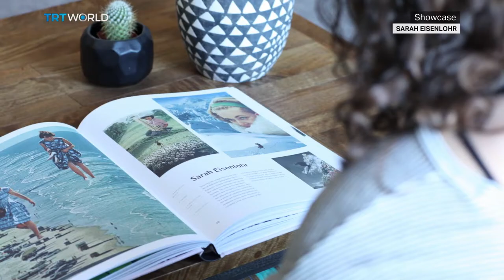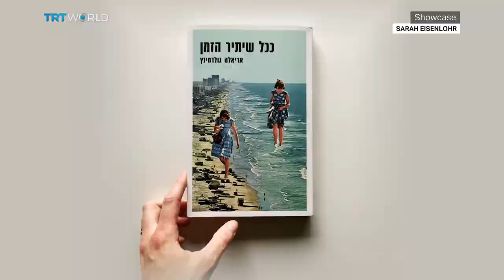Collage By Women | Literature | Showcase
Turning now to the panorama of collage-art in our day. Some time at the beginning of the twentieth century, artists like Pablo Picasso coined the term "collage", and it soon became a distinctive part of the modern art movement.

To look at how relevant collage art is today, Showcase is joined by Sarah Eisenlohr, one of the fifty artists featured in the book 'Collage by Women'.